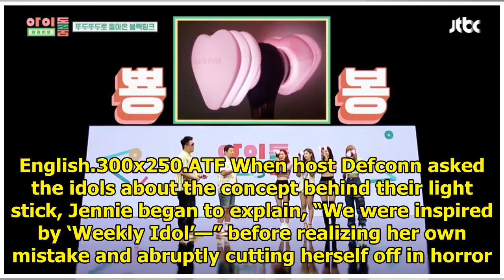BLACKPINK Reveals The Surprising Inspiration For Their Unique Light Stick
Display. Sharethrough. Soompi.1x1 BLACKPINK has shared the story behind the creation of their new li...